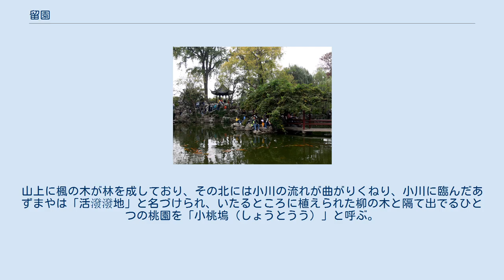留園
留園（りゅうえん、簡体字中国語: 留园、拼音: Liú Yuán）は、中国にある有名な古典園林であり、江南の歴史ある街蘇州の姑蘇区に位置し、園内の建築は精巧を極め、奇石（太湖石）が多く名高い。
1961年、留園は中華人民共和国国務院により最初の中華人民共和国全国重点文物保護単位の一つとして公表された。
1997年、留園を含めた蘇州古典園林は世界文化遺産として登録された。
 留園は蘇州古城の西北にある閶門（しょうもん）の外側に位置し、明代の万暦二十一年（1593年）に創建され、当時すでに太僕寺（zh）小卿を免官された徐泰時が石畳名工の周時臣を招いて設計建築させた個人庭園として、東園と名付けられた。
清代の嘉慶三年（1798年）、劉恕が荒れ果ててしまった東園旧址の基礎上に改築し、「竹色清寒、波光澄碧」を以って寒碧荘と命名し、同時に園主の姓となる劉に因って、劉園とも呼ばれた。
道光三年（1823年）より、園林は民衆に対し開放され、有名な観光名所のひとつとなった。
 しかし、太平天国の乱の際に、戦禍や管理不足によって、留園は次第に荒れ果てていった。
同治十二年（1873年）、湖北按察使である盛康（盛宣懐の父）がこの園林を購入し、三年を費やして大規模な増築改修を行い、光緒二年（1876年）についに落成し、しかも「劉園」と同音の「留園」と名を改めた。
しかし、この後の日中戦争の期間、留園はまた捨て置かれ、甚だしきに至っては軍隊が馬を養う場所にまで成り果てた。
中華人民共和国成立後にようやく、蘇州市政府がこの庭園を引き継いで修繕を行い、1954年に再度一般に開放された。
現在、北京の頤和園・承徳の避暑山荘・蘇州の拙政園と並んで中国四大古典園林とされている。
 留園は建築物が多種多様で、奇石が多く、亭台や古木などの配置などを以ってして当を得て名高い。
園林の規模は比較的大きく、総面積は約3万平方メートル以上で、中・東・西・北の四つに分かれ、中の部分がもともとの寒碧山荘にあたり、そのほかの三つの部分は盛康によって拡張されたところにあたる。
四つの区割りのそれぞれが違った特色を呈しており、建築物群を利用して各景観を隔て、同時にまた格子窓を通して景観を相互に結び付けており、曲廊を設けて全園林の各部分をつなぎ合わせている。
曲廊は勢いに随って変わり、時に山腰を攀（よ）じり、時に水際を畔（そむ）き、逶迤（いい）曲折して、全長が700余メートルである。
廊壁は劉恕が収集した300余りの歴代碑刻（zh）を更に象眼し、「留園法帖（ほうちょう）」と称され、その中で明代の董漢策が刻んだ王羲之・王献之父子の「二王法帖」が最も有名である。
 留園の最も有名なものは多彩な仮山奇石（築山）で、徐泰時・劉恕・盛康ら三人の主な園主がともに石を好む役人であった。
留園で歴史上有名な奇石である「瑞雲峰」は「妍巧甲於江南（江南に於ける妍（うつく）しく巧みな甲（よろい））」と褒め讃えられ、江南三大名石の一つを為し、北宋の徽宗時代の花石綱の遺物であり、湖州の董氏所有に属し、後に董氏が徐泰時との婚姻によって親戚となり、徐泰時が石を好むことを知って、ついでにこの石を嫁入り道具として贈り、東園に置いたことが一時の佳話として伝えられている。
清の乾隆四十四年（1779年）に、瑞雲峰は蘇州内の織造署西行宮内に移され（石は今なお存在している）、もとの場所には補うように一つの石を立て、やはり瑞雲と名付けられたが、姿態の違いは甚だしい。
清末に盛康がこの園林を手に入れ、自身の三人の孫娘らに「留園三峰」の名前を与えたが、その中の瑞雲は早くして逝き、盛康は「乃（すなわ）ち瑞雲峰原物に非ずの致す所」と思い、怒りの余り、此の峰を敲（たた）き砕いて、故に今僅かに断石を余している。
そして寒碧山荘の修復後、劉恕は造型優美な十二の太湖石をしつらえ、奎宿・玉女・箬帽・青芝・累黍・一雲・印月・獼猴・鶏冠・払袖・仙掌・干霄など（大部分が現存している）と名付けられ、しかも嘉慶七年（1802年）に、画家の王学浩を招いて寒碧荘十二峰図を制作させ、現在上海博物館に収蔵されている。
 可亭 又一村 留園の中部がもともとの寒碧山荘にあたり、全園の精華であり、山水を以て勝と為す。
水池が中央に居り、小さな蓬莱島があり、曲橋を架け両岸と連接す。
周囲は土質仮山・明瑟（めいしつ）楼・涵碧山房（かんへきさんぼう）...